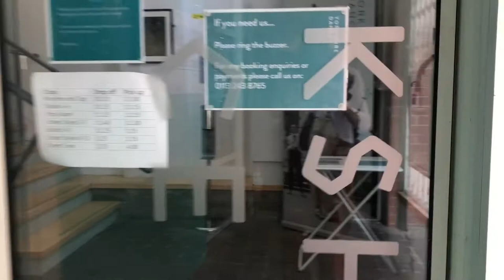We Walk With You - Yorkshire Dance